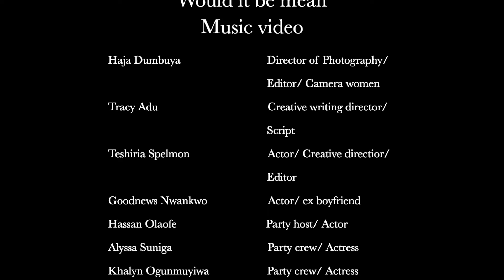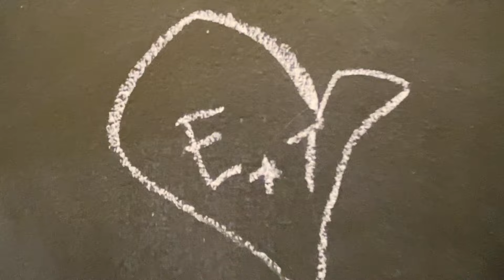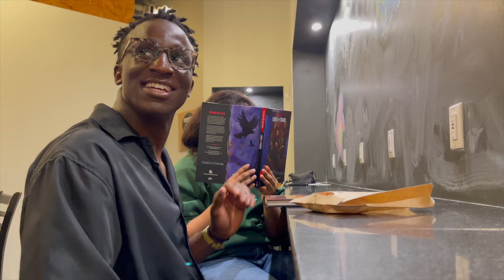Would It Be Mean- Teshiria Spelmon (Official Music Video)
Thank you so much to everyone who worked on this EP with me. This is a very vulnerable piece. I am so grateful for everyone who was in the cast for the music video. Most importantly I'm super thankful for my closest friends Haja and Tracy who have helped me really put my vision together in this beautiful artwork of a music video. Thank you to my engineer Evan for allowing my work to shine and for doing such a beautiful job with my music!
Thank you to everyone who made this track come alive. I know you guys have been waiting for a long time for Save My Love to drop! HERE IT IS! I HOPE YOU GUYS ENJOY IT!
Would It Be Mean for a long time! HERE IT IS! I HOPE YOU GUYS ENJOY IT!
Producer @Trent Hays Productions
Thank you to everyone who made this track come alive. I know you guys have been waiting for a long time for Starting Over! HERE IT IS! I HOPE YOU GUYS ENJOY IT!
Producer @Jake Affrunti